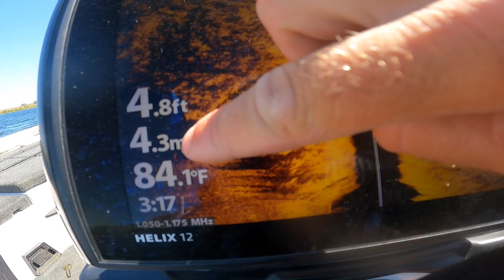Grass fishing 101 (on the secret lake)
Bass fishing using grass fishing techniques on a secret lake that not a lot of people know about in Oklahoma.